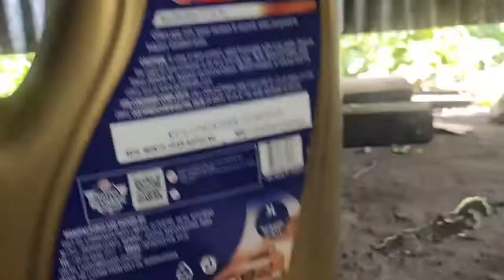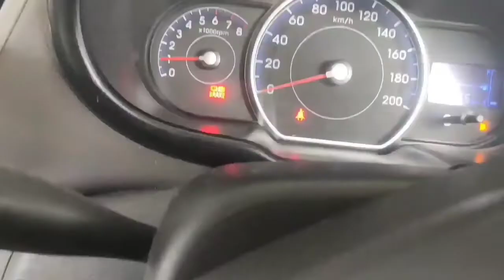इंजन ऑयल कैसे बदलें || How To Change Engine Oil And Oil Filter Hyundai i10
Quick guide on how to change the engine oil on this Hiunday i10

This youtube channel: "doit_vehicles " can not guarantee that this information suits your car. "doit_vehicles " assumes no liability for property damage or injury incurred as a result of any of the information contained in this video. Use this information at your own risk.

Best engine oil for Hyundai i10 petrol
Hyundai i10 engine oil Price
Hyundai i10 engine oil 5W30
QHyundai i10 Oil Filter
What does 10W30 mean?